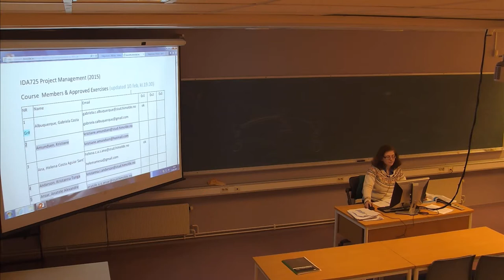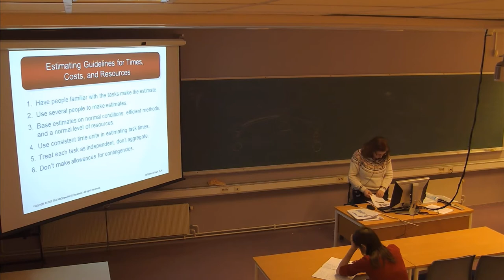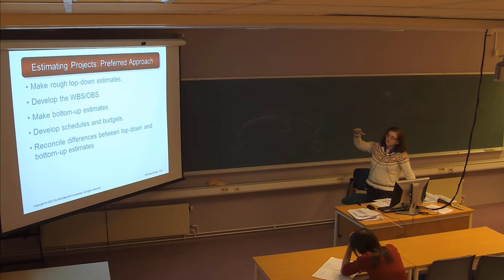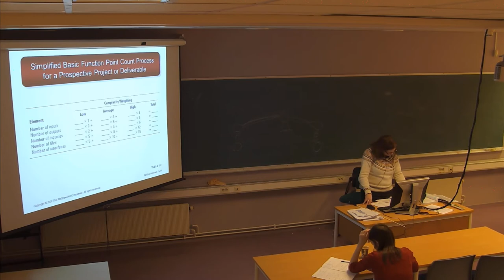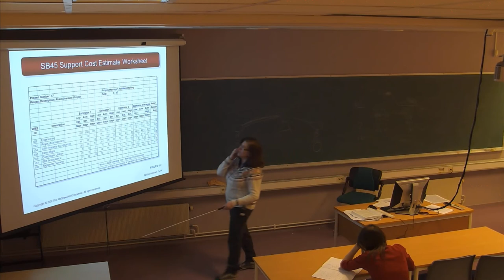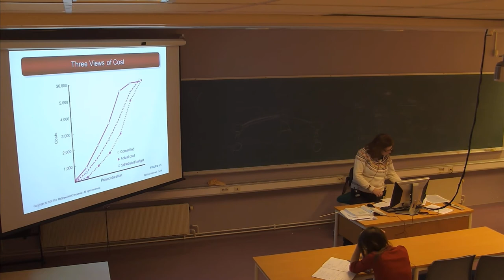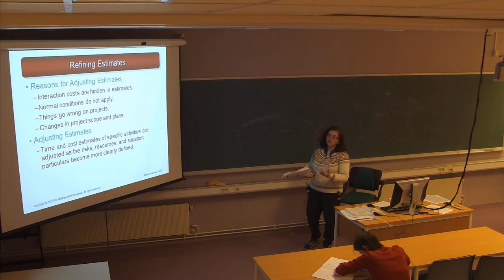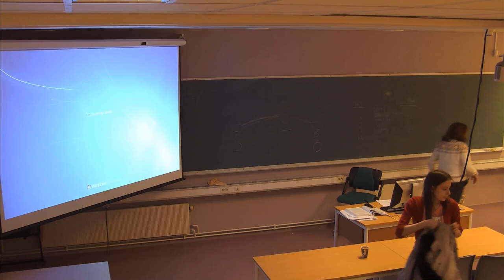01-F-09 IDA725 Forelesning (11. feb. 2015)